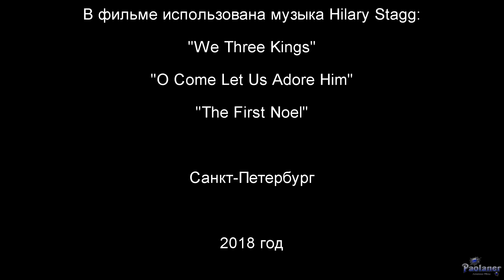Новогодний Петербург (2018)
Приближается новый 2019-й год и Санкт-Петербург вновь засверкал тысячами огоньков, в предвкушении всеми любимого новогоднего праздника. Прогуливаясь по празднично украшенным улицам города, как будто попадаешь в сказку. И сердце начинает взволнованно биться, в ожидании исполнения самого заветного желания!
С наступающим Новым годом, дорогие друзья!!!
Hilary Stagg - "The First Noel".